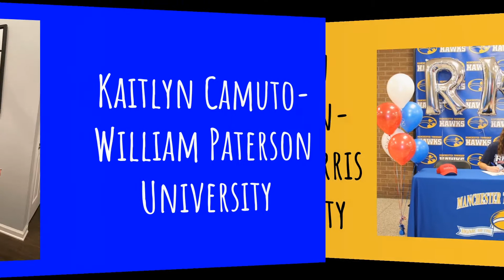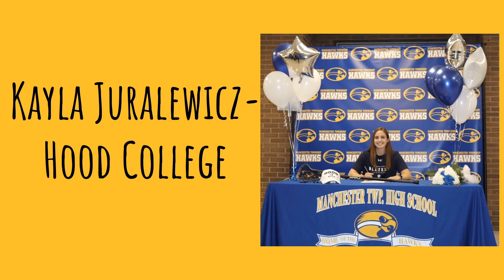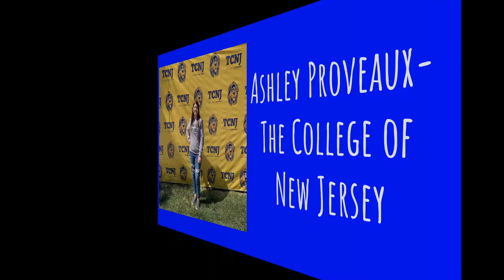MTHS Wear Your Future 2021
The MTHS Class of 2021 celebrate their college and career choices.